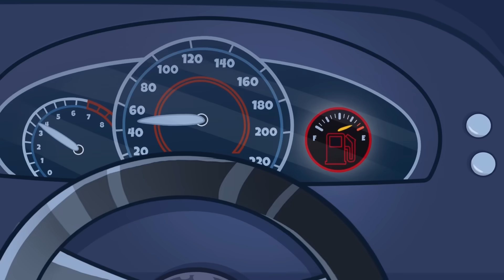IF OBJECTS WERE ALIVE?! || Crazy and Awkwards Situations || Avocadoo Comics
Just imagine if you could choose any object you would like to be! 🤓 What would you choose? 👀🎵🎊

00:00 FAMILY CAMPING
01:03 CREEPY MAZE
02:48 A DEVIL TRYING TO EAT MY BROTHER
05:12 BLACK VS WHITE
08:54 GIRLS WORLD VS BOYS WORLD